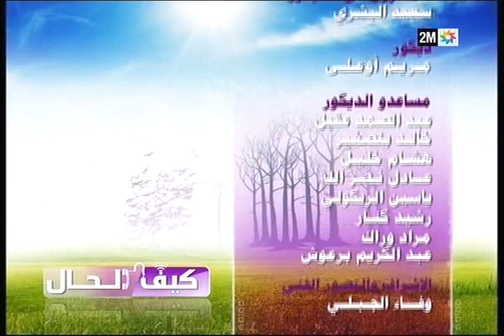كيف الحال : الإثنين 27 أكتوبر- أهمية النوم في حياة الأطفال -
كيف الحال، برنامج يجيب على تساؤلاتكم فيما يخص الأسرة والطفل والحياة الزوجية.